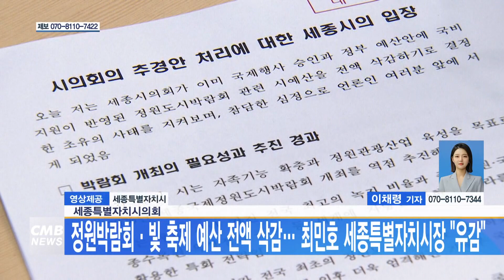[대전뉴스] 세종특별자치시의회, 정원박람회· 빛 축제 예산 전액 삭감... 최민호 세종특별자치시장 '유감'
[아나운서]
최민호 세종특별자치시장이 세종시의회의 추경 예산 삭감과 관련해, 현안사업 추진이 곤란해졌다고 토로했습니다.

[기사]
세종시의회는 91회 임시회 3차 본회의에서 시가 제출한 2회 추가경정예산안에서 12개 사업, 24억7천9백만 원을 축소했으며, 특히 정원도시박람회와 빛축제 예산이 전액 삭감됐습니다.

최민호 시장은 브리핑을 열고, 의회의 논리를 납득할 수 없다며, 무엇보다 국제행사와 관련해 국비 77억 원이 내년도 정부예산안에 반영됐음에도 국비를 반납하게 됐다며 사상 초유의 일이라고 설명했습니다.

한편 시의회는 준비 부족과 재정난, 부정적인 축제 평가를 이유로 이같이 결정한 것으로 알려졌습니다.